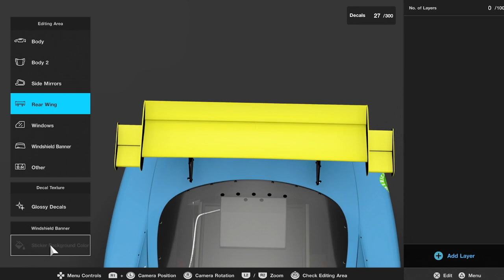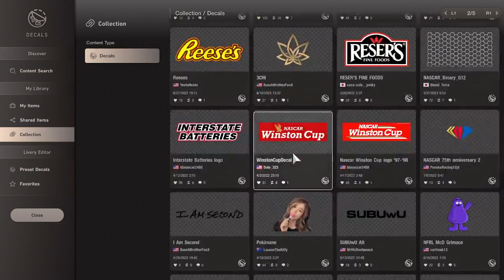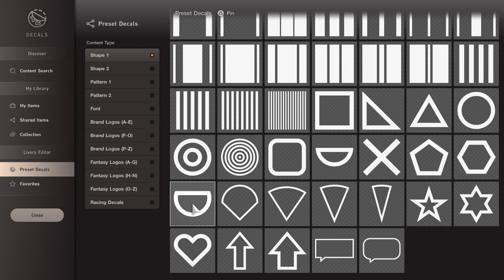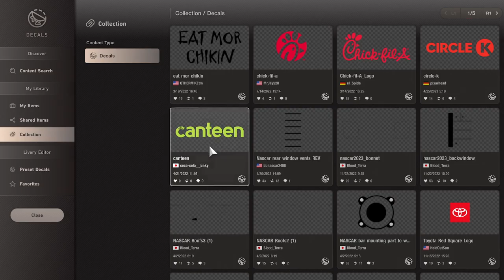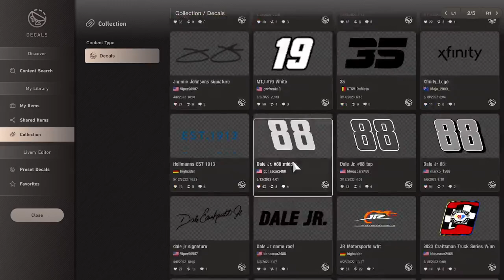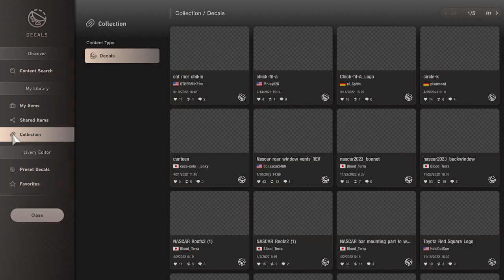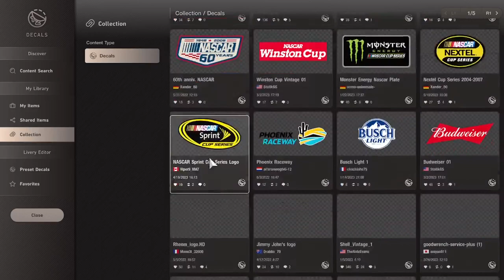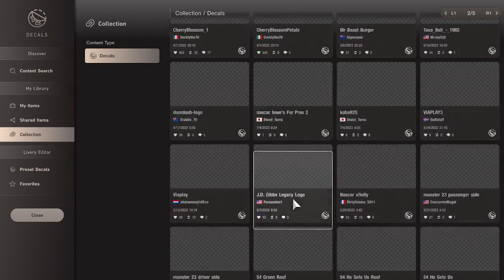Ty Gibbs Chick-fil-A Fantasy Livery Design | Gran Turismo 7 Designer Series